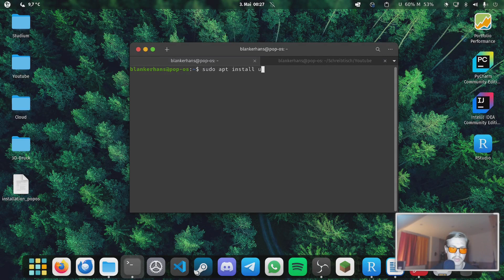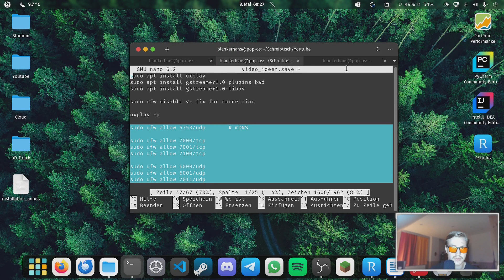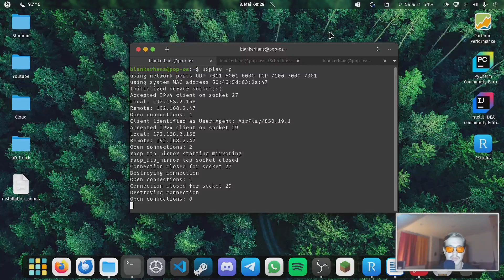🪞How to mirror your iPad and iPhone to your linux system!📱🍎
sudo apt install uxplay
sudo apt install gstreamer1.0-plugins-bad
sudo apt install gstreamer1.0-libav

‣Enable Ports:

sudo ufw allow 5353/udp
sudo ufw allow 6000/udp
sudo ufw allow 6001/udp
sudo ufw allow 7011/udp

‣Start uxplay (-p tag is important!):
uxplay -p

After connect from your iOS system to your linux system. :)